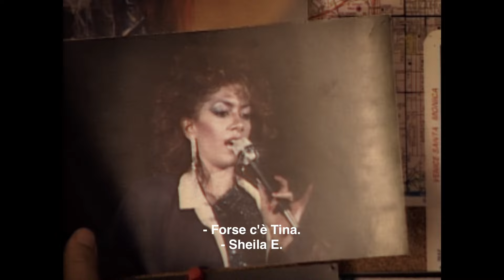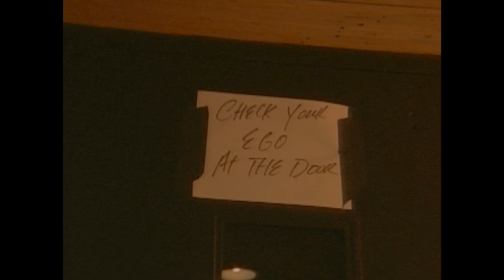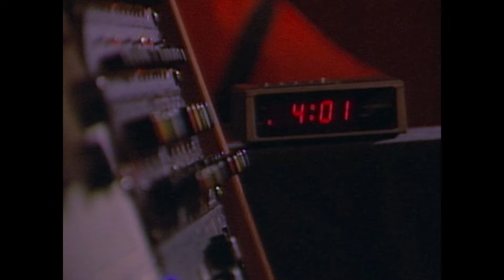WE ARE THE WORLD: LA NOTTE CHE HA CAMBIATO IL POP (2024) | Trailer sub ita del documentario Netflix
We Are the World: la notte che ha cambiato il pop (The Greatest Night in Pop) è un documentario musicale diretto da Bao Nguyen e prodotto da Julia Nottingham con Richie, Bruce Springsteen, Smokey Robinson, Cyndi Lauper, Kenny Loggins, Dionne Warwick e Huey Lewis.

Dal 29 gennaio 2024 su Netflix.

TRAMA DEL DOC
Una sera di gennaio del 1985 le maggiori star della musica si ritrovano per registrare "We Are the World". Questo documentario racconta il dietro le quinte dell'evento.